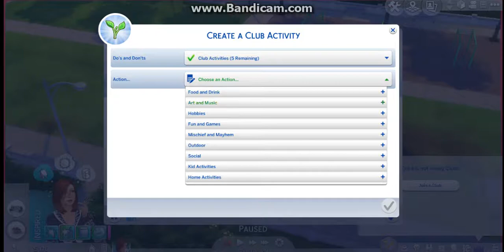Sims 4 Runaway Teen Challenge Episode 2 [I need to pee!]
In this episode we join a club and end up really needing to pee!